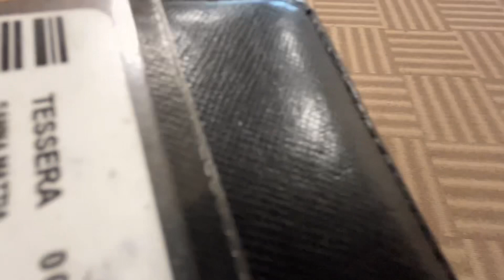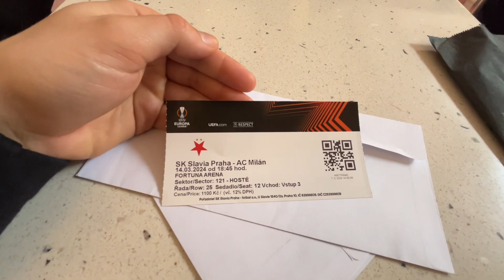ANDIAMO AI QUARTI!!! | LIVE REACTION SLAVIA PRAGA 1-3 MILAN | Europa League | AC Milan Addicted 🔴⚫️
Vittoria facile facile che ci porta ai quarti contro la Roma.
Uniti e compatti proviamo a vincere questa coppa e non vanificare una stagione.
Sempre Forza Milan ❤️​🖤​

14:18 Gol Pulisic 0-1
15:28 Gol Loftus-Cheek 0-2
19:23 Gol Leao 0-3
21:57 Gol Jurasek 1-3